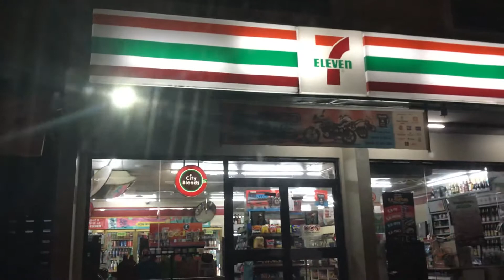In search of Mimosa Clark, 10 Sep 19